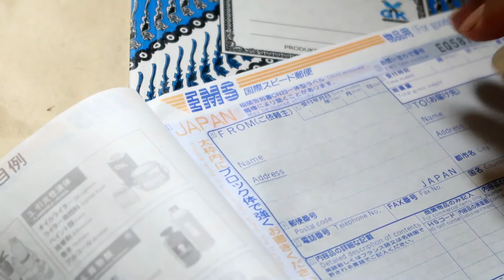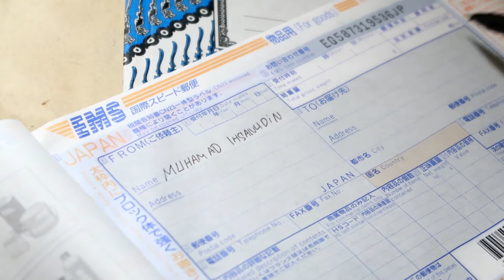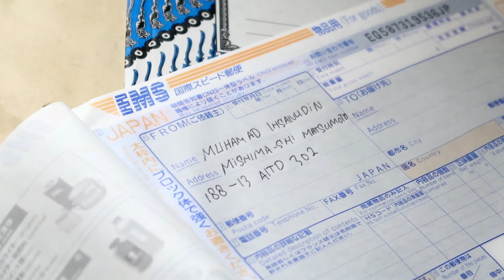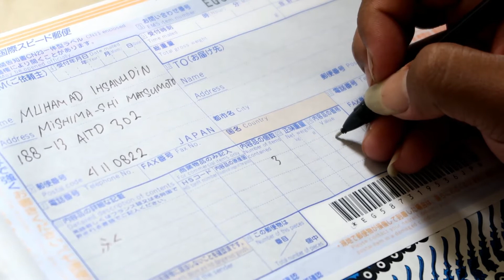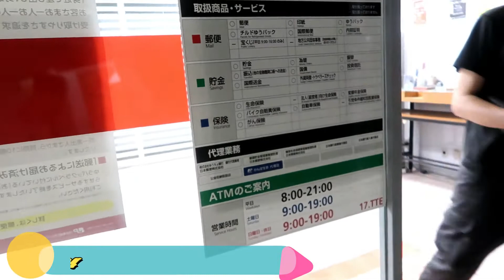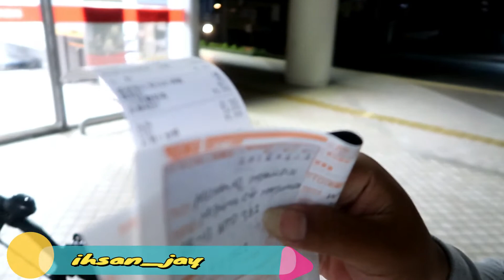Cara Kirim Barang Dari Jepang ke Indonesia